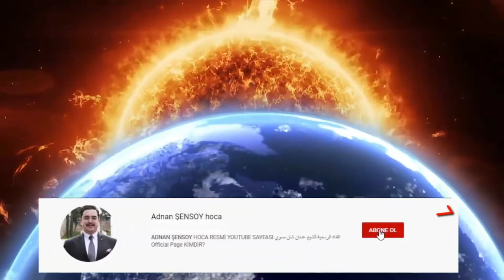İNCE RUHLU KOLAYLIK PEYGAMBERİ HZ.MUHAMMEDﷺ... TV PROGRAMIMDAN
KATIL seçeneği ile ÜCRETLİ KANAL üyeliği ile kanalıma destek verebilirsiniz. Ayrıcalıklardan yararlanmak için bu kanala katılın:

Merhaba ben Adnan ŞENSOY hoca. Videolarımdan hangilerini beğeniyorsunuz. Nasıl videolar çekmemi istiyorsunuz?

Yorumlarınızda belirterek planlamama yardımcı olur musunuz? 20 Kasım 2006 Yılından beri YOUTUBE 'da video yayınlıyorum.

Detay merak ederseniz aşağıdaki linkten okuyabilirsiniz.

►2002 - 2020 Arasındaki tüm radyo sohbetlerim;

YOUTUBE KANALIMIN İÇERİĞİ; Merhaba kardeşlerim ben Adnan ŞENSOY hoca.

►45 Umre 9 Hac 3 Kudüs turunda rehber hoca olarak görev yaptığım 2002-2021 Arası Mekke , Medine , Kudüs 'ten; Her Hac ve Umre rehberliğimden güncel videolar ; katıldığım televizyon programlarımdan; her hafta yaptığım radyo sohbetlerimden kesitler; Dini soru - cevap serileri; İnsana dair sevgi, saygı, iyilik, huzur, değerler, barış adına kısa videolar ; Gezilerim, gözlemlediklerim, dikkatimi çeken her alanda paylaşımlarımı yayınladığım ve DÜNYANIN HER YERİNDEN BÜYÜK BİR AİLE OLDUĞUMUZ HER GÜN GELİŞEN KANALIMA katılmanızdan şeref duydum. Bazen her hafta, bazen her gün. Her fırsatta bir video.